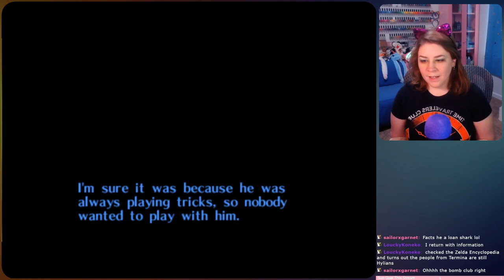What Are You Doing In My Swamp!? - Majora's Mask 100%